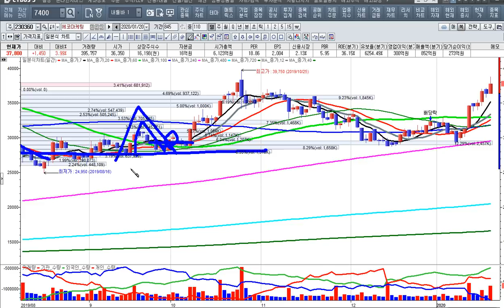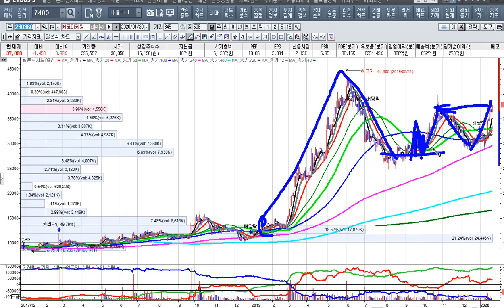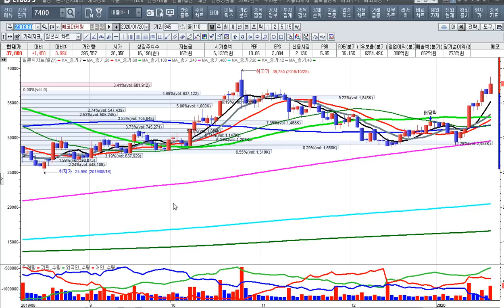[주식투자]전기차의 행방을 따라가자-한한령 해제중국수혜주의조정이다[2020.1.20]